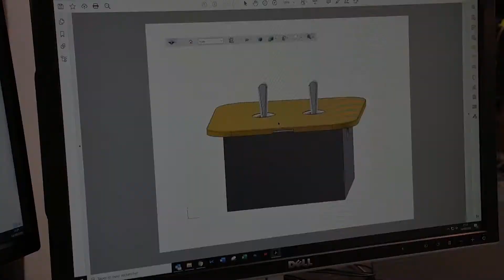Kolekcja Solaris produkcji Meljac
Meljac - kolekcja Solaris
Zaprojektowana we współpracy z projektantem Markiem Newsonem. Wyprodukowano ręcznie we Francji.